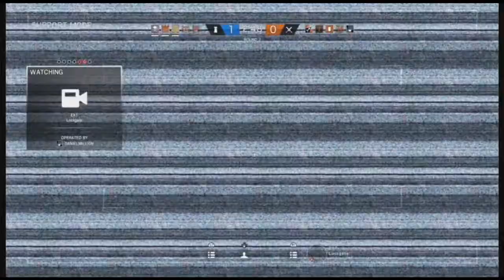Tom Clancy's Rainbow Six Siege Ps4 Multiplayer Episode 54